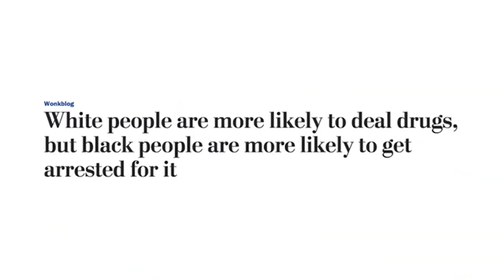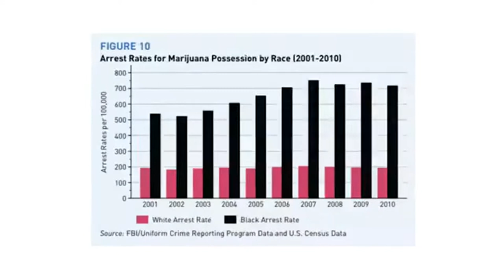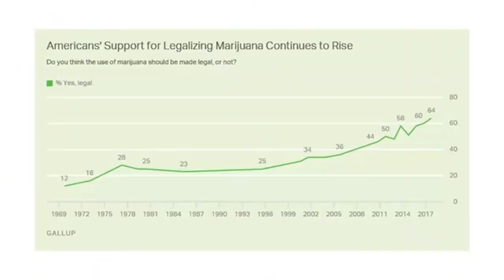This Video is About Marijuana